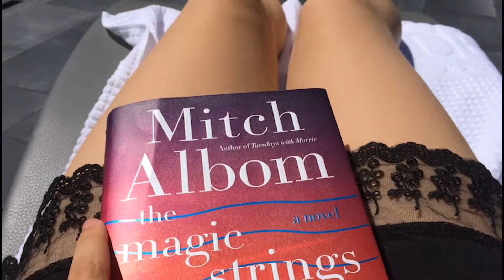WE WENT TO AUSTRIA!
Many thanks to Mbandi for letting me use his wonderful cover!

This is supposed to be one of my happy places, because why would I put all the effort and time into this if not? So please make it a HAPPY PLACE for everyone who needs/wants one and keep negativity to yourself, thanks! :)